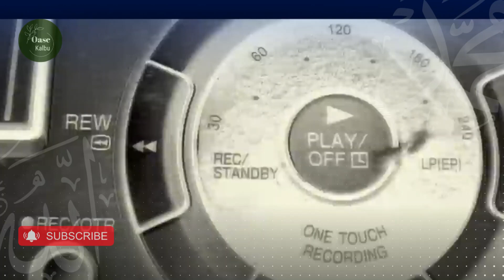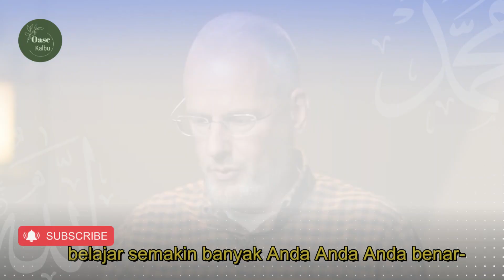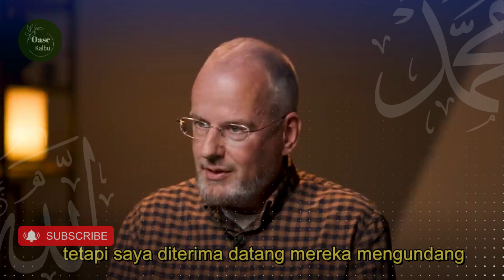HEBOH‼️petinggi partai ANTI ISLAM jadi MUALAF ⁉️ kisahinspiratif kisahnyata mualaf #2023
Arnoud van Doorn adalah politisi Belanda yang dikenal karena perjalanan politik dan agamanya yang tidak biasa. Van Doorn memulai karier politiknya di Negeri Kincir Angin sebagai anggota Partai Kebebasan (PVV), sebuah partai politik sayap kanan yang terkenal dengan sikap anti-Islamnya. Namun, van Doorn kemudian masuk Islam setelah serangkaian acara pribadi dan menjadi pendukung komunitas muslim.
MasyaAllah